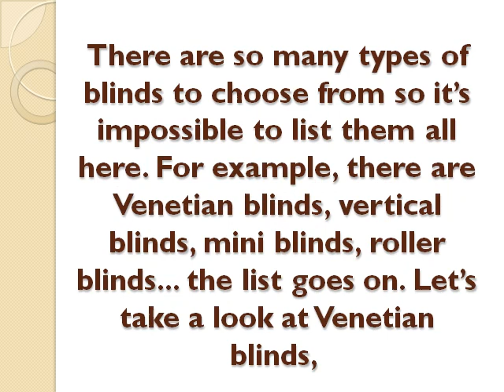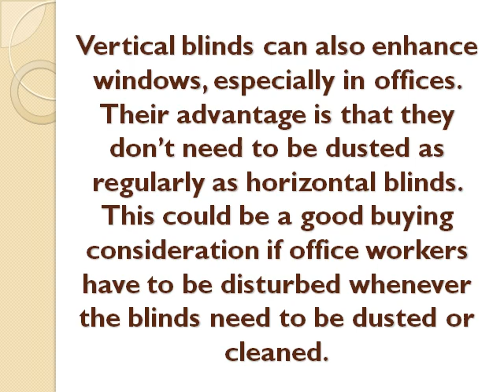A Setting with Venetian Blinds Uses Light to It's Best Advantage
Buying blinds can be an absorbing adventure into discovering the various types of blinds, materials and which blinds are best for certain rooms in the home or office. Don't allow yourself to be confused from all the different brands.